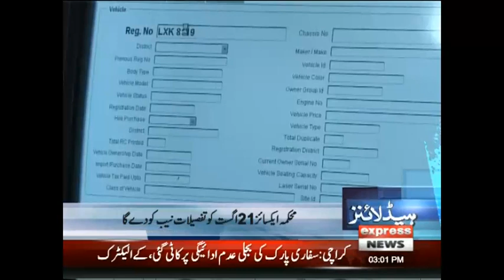What is the internal Relation of Maryam Nawaz with London Flats? - Headlines - 3 PM - 18 Aug 2017